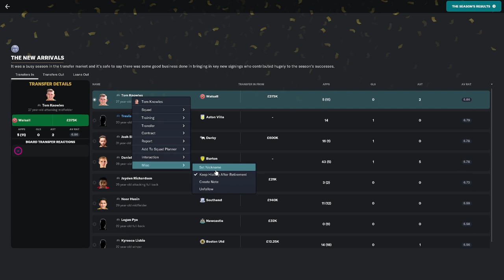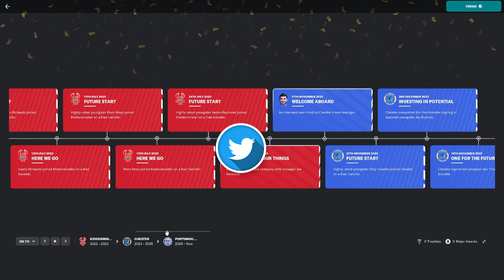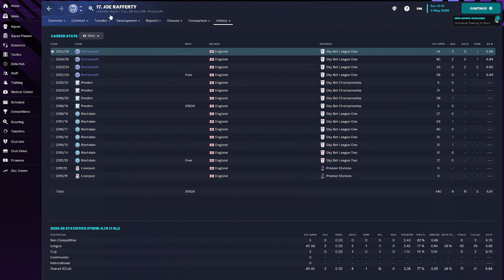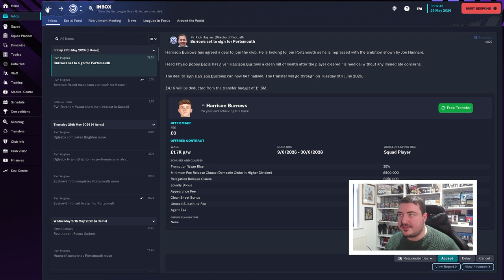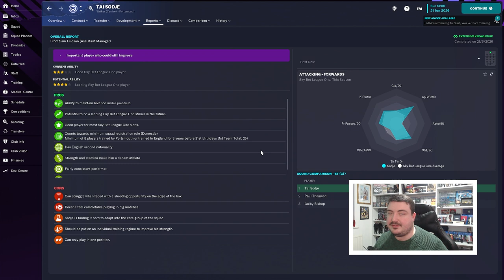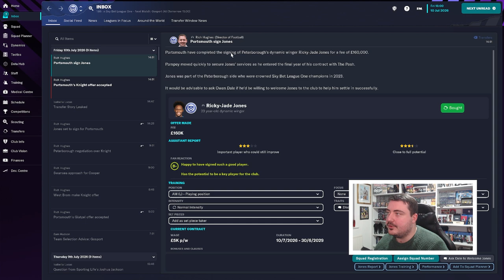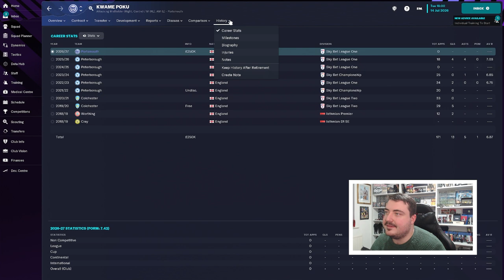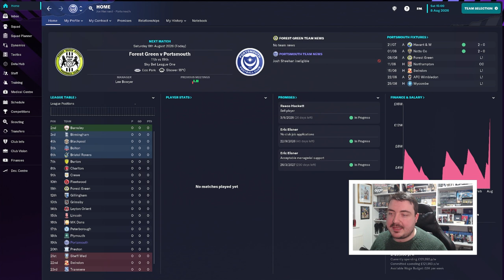REBUILDING POMPEY! | FM23 Journeyman #40 (Portsmouth) | FOOTBALL MANAGER 2023